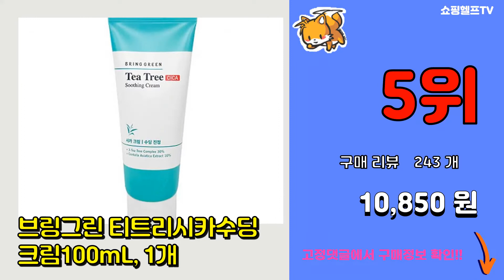티트리 추천 판매순위 Top10 || 가격 평점 후기 비교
❤️❤️❤️요즘 가장 많이팔린 티트리 추천❤️❤️❤️
[00:01]
10위. 보나쥬르 유기농 티트리 오일, 10ml, 1개 [11,560원]

[00:06]
9위. 마녀공장 티트리 허브 오일, 20ml, 1개 [12,590원]

[00:11]
8위. 시크릿플랜트 티트리 오일 100, 10ml, 2개 [20,000원]

[00:16]
7위. 나이미 티 트리 오일, 100ml, 1개 [39,500원]

[00:21]
6위. 메디힐 티트리 솔루션 에센셜 마스크 팩, 1매입, 20개 [13,410원]

[00:26]
5위. 브링그린 티트리시카수딩크림100mL, 1개 [10,850원]

[00:31]
4위. 아로마티카 티트리 53 블레미쉬 스팟, 10ml, 1개 [8,260원]

[00:36]
3위. 브링그린 티트리 시카 수딩 토너 510ml, 1개 [13,520원]

[00:41]
2위. 더바디샵 티트리 오일, 10ml, 1개 [12,900원]

[00:46]
1위. 더바디샵 대용량 티트리 오일, 20ml, 1개 [19,950원]